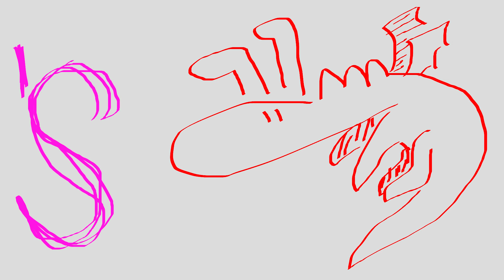Flak - 'S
Blep

Supa coo art and motivation to upload this from my dud Lyde (who is a way better musician and composer than I'll ever be so definitely check Lyde ouuuuut):

Have a chat and share a coffee with me on Discord:
Flakster#8424